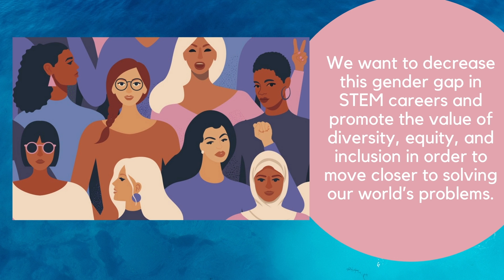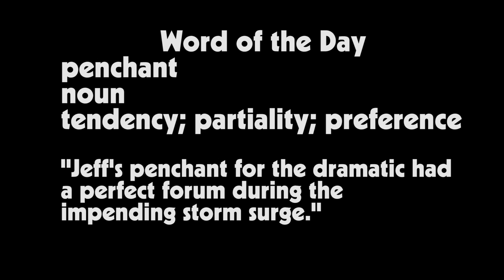HNN News -Tuesday, January 12th